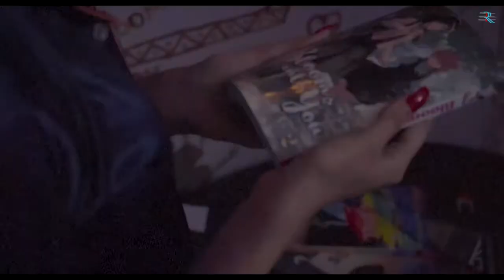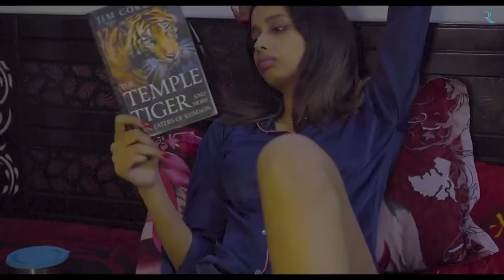Short movie Lockdown